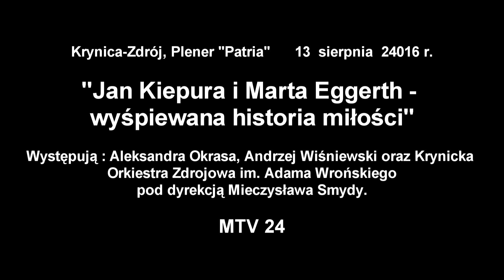"Jan Kiepura i Marta Eggerth - wyśpiewana historia miłości" Krynica-Zdrój, Plener "Patria"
Wystąpili : Aleksandra Okrasa, Andrzej Wiśniewski oraz Krynicka Orkiestra Zdrojowa im. Adama Wrońskiego pod dyrekcją Mieczysława Smydy.